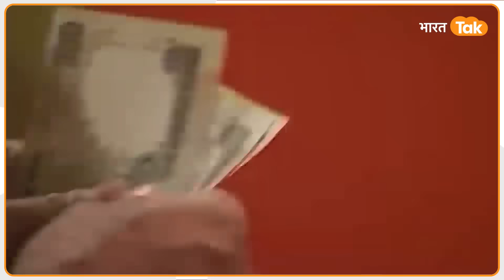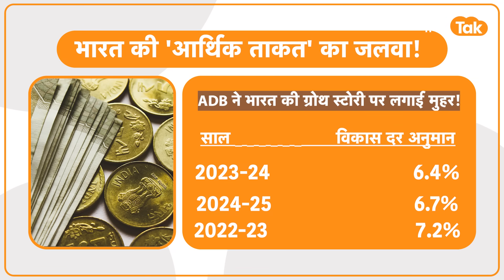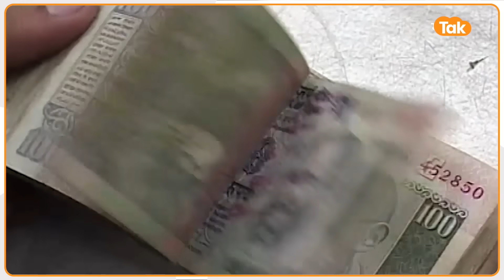America-China ने सोचा भी नहीं था, India ने अकेले पलटा खेल